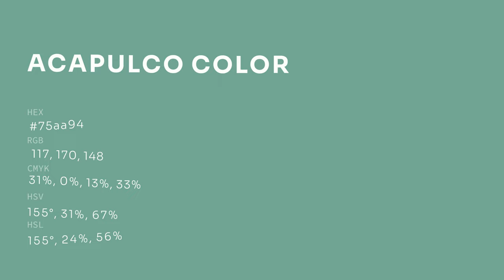Acapulco color 75aa94 hex color - Green color - Warm color 75aa94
What color is Acapulco ? 75aa94 hex color - Green color - Warm color 75aa94

Hex 75aa94 Color Code is also known as Acapulco color.